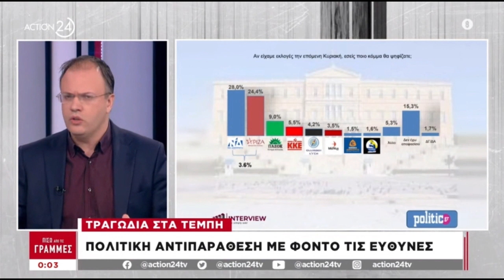Συνέντευξη του Θανάση Θεοχαρόπουλου στο Action 24 (10/03/2023).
Συνέντευξη του Θανάση Θεοχαρόπουλου στο Action 24, στην εκπομπή "Πίσω από τις Γραμμές".

• Καταδικάζω απερίφραστα την τραμπούκικη επίθεση στον Γιάνη Βαρουφάκη. Δεν χωρούν στη Δημοκρατία μας αυτές οι άθλιες ενέργειες. Περαστικά στον κ. Βαρουφάκη.
• Τα αναπάντητα "γιατί" αναζητούν απαντήσεις γιατί ο σεβασμός στους νεκρούς και σε ολόκληρη την κοινωνία που πενθεί απαιτεί σεβασμό στην αλήθεια.
• Όχι στη διάχυση ευθυνών που οδηγεί στην συσκότιση και στη συγκάλυψη. Υπάρχουν αντικειμενικές ευθύνες για το δυστύχημα.
• Γιατί η κυβέρνηση κατήργησε όλες τις δικλείδες ασφαλείας;
• Γιατί η κυβέρνηση δεν άκουγε κανέναν που έβαζε θέματα ασφάλειας;
• Από το "φταίει ο σταθμάρχης" ο Κυριάκος Μητσοτάκης πήγε στο "όλοι φταίμε" για να μην έχει κανένας συγκεκριμένη ευθύνη.
• Το "όλοι φταίμε" θυμίζει το "όλοι μαζί τα φάγαμε".
• Η ΝΔ απαξίωσε τον ΟΣΕ και ενώ κυβερνά 4 χρόνια τώρα προσπαθεί να αποποιηθεί των ευθυνών της.
• Είναι απαράδεκτο να γίνονται δημοσκοπήσεις και να τηλεφωνούν στον κόσμο ενώ ακόμη γίνονταν κηδείες.